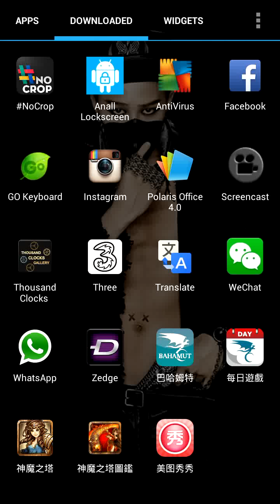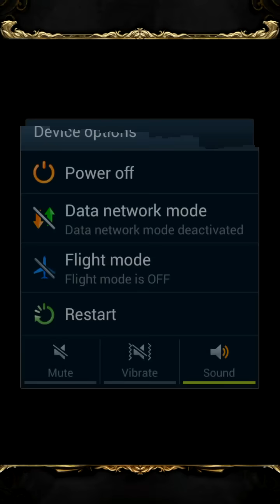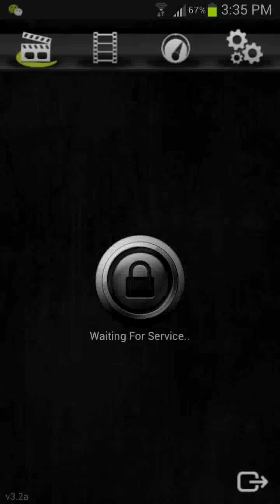神魔之塔 - 光主潛能解放(人品篇)!- VinnyCent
打boss好運慘了@@
其實70lv左右就已經夠打了,血1600+就可以過~ 當然運氣也是要有 xD 期待日月狼回歸:)
ps:(10:33)